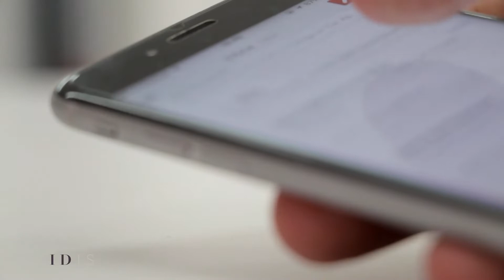Emma Reed's Facelift Journey at Karidis Clinic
After suffering from teenage acne and undergoing a laser resurfacing treatment that left her skin damaged and sagging, Emma tried several different non-surgical aesthetic treatments that had not delivered the results she was hoping for.

She finally decided to opt for surgery and we follow her on her facelift journey with leading London plastic surgeon Mr Alex Karidis at the Karidis Clinic.

Emma reveals her delight with her facelift results and how impressed she was with the Karidis Clinic experience: "I couldn't fault it. Mr Karidis has been incredible and his bedside manner was just so amazing and caring. I’m really sad to say goodbye to everyone because I feel like they have become family."

0:00 - Intro
3:04 - One day after surgery
4:29 - Seven days after surgery
4:49 - Thirty days after surgery
8:12 - Two months later